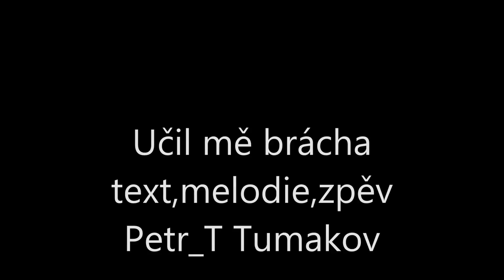učil mě brácha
Text,melodie, zpěv   Petr_T Tumakov
Hudba,basová kytara,kytara   Pavel Novotný